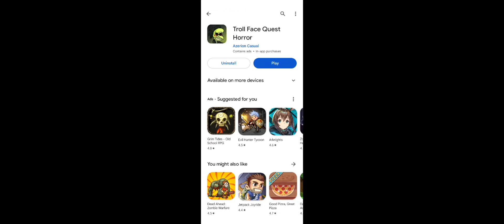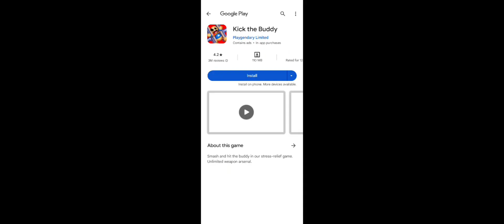Dumb Ways To Die 4 Is Definitely Not Furry